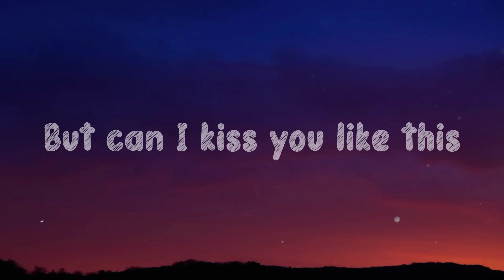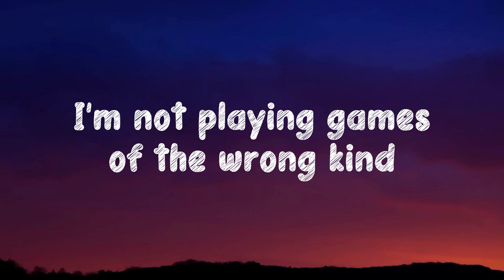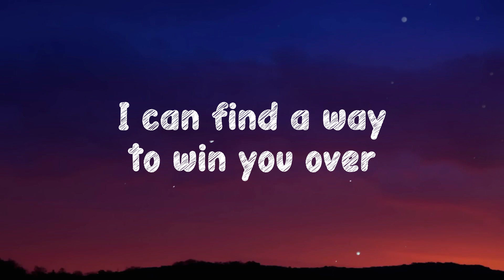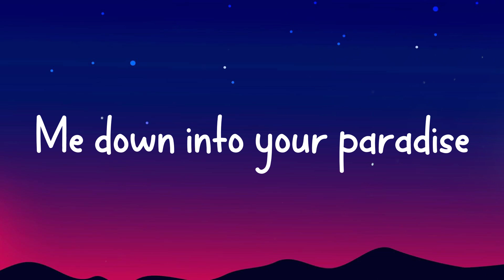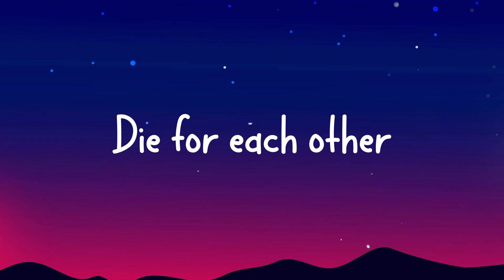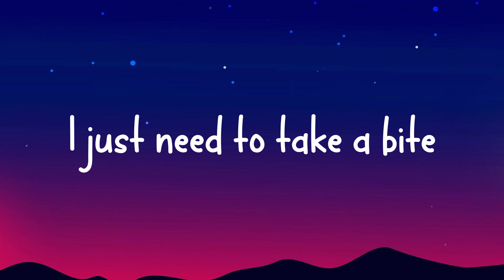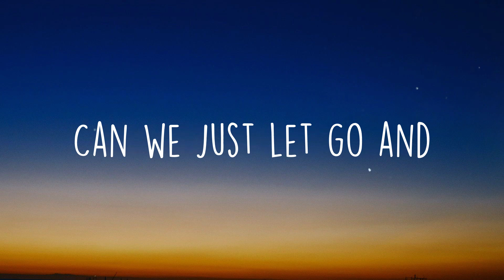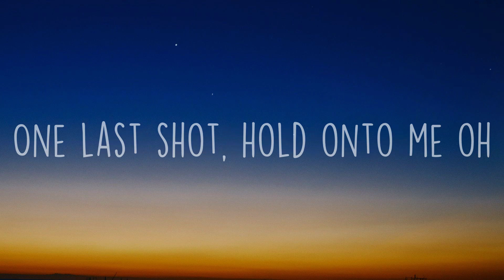PS5 - salem ilese, TOMORROW X TOGETHER, Alan Walker /Lyric Version/ 🌾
PS5 - salem ilese, TOMORROW X TOGETHER, Alan Walker /Lyric Version/ 🌾  Eyes up
  You've been gone for a fortnight
  My love
  Are you stuck in a fake life
  Can't win
  If the prize is the wasted time
  Now it's wasting mine
  And I know that we're close
  But I'm lonely
  Make me only won't win the trophy
  But can I kiss you like this
  So if it's not me
  Then I'm probably gonna run it over
  Me or the PS5
  Tell me which of us
  Is more your type
  Seems like you can't decide
  Thеn I'm probably gonna run it over
  My love
  Know I'm in for the long ridе
  And I can promise you
  I'll never play ya
  I'll find a way
  To show you I'm grateful
  So I'm begging you
  Tell me why you making me decide
  Please, don't you see I'm live
  So if you don't leave
  I can find a way to win you over
  Let's just know I'ma be at mine
  Score's never been this tight